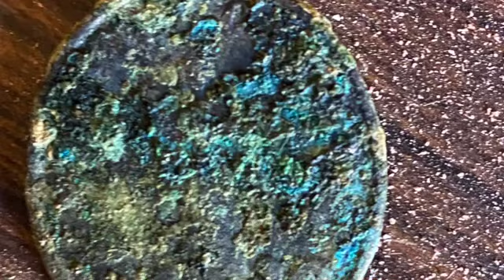Exhumacion Restos del Teniente Coronel Abraham Leon 1930. Jesús María